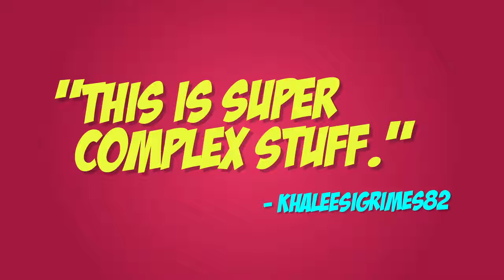HOW THE ANT MAN AND THE WASP ENDING EXPLAINED!! WATCH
YOU GUYS THE BEST CONTACT AVAILABLE TO YOU GUYS THE AT. DHCHARITY.